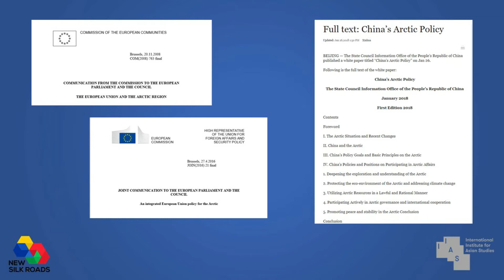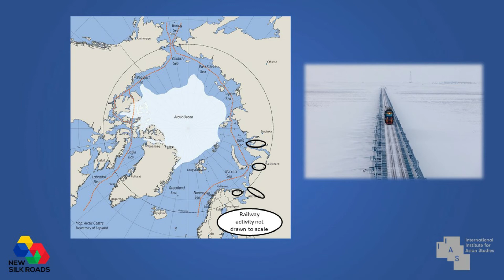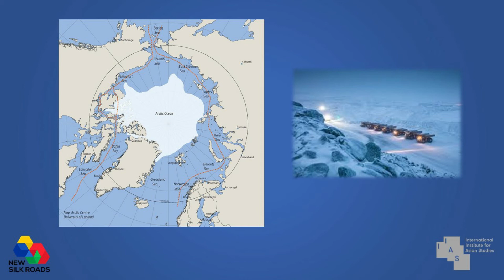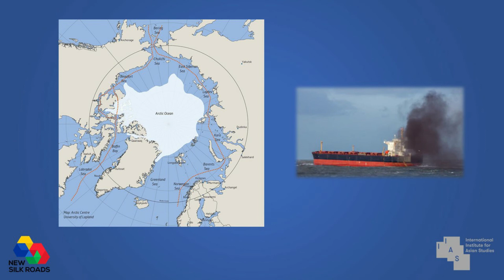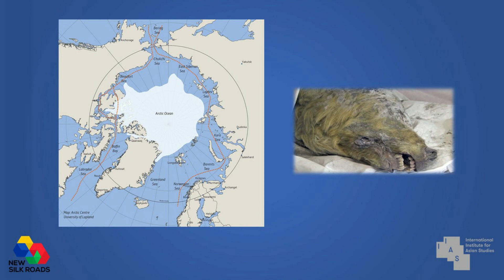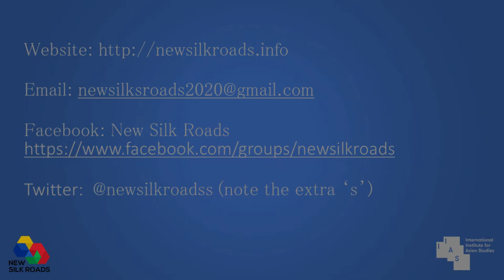The Arctic Challenge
In this vidoe Professor Griffiths reflects on the ecological impact of the increased economic activity in the Arctic region